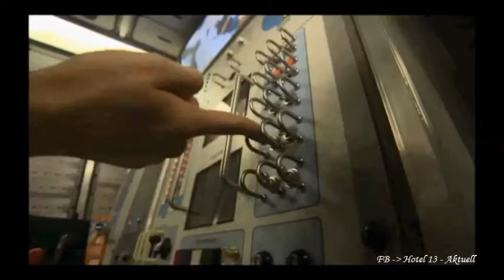Patrick Baehr bei Nickelodeon Alaaarm 2/2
vom 03.04.14 ^ 04.04 ab 4:05 (Teil 1 = 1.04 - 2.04)